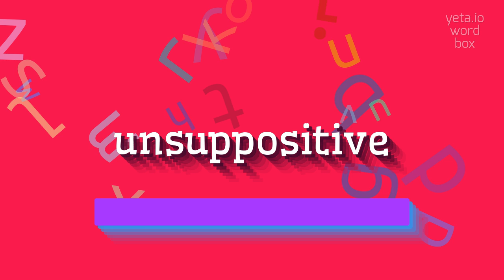UNSUPPOSITIVE - HOW TO PRONOUNCE UNSUPPOSITIVE?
UNSUPPOSITIVE - All About Unsuppositive: How to Say, Definition, and Use It in 2023

The term 'unsuppositive' is not a commonly used word in English.
It appears to be a combination of the prefixes 'un-' and 'suppositive', but the exact meaning of the term is unclear.
'Un-' is a prefix used to indicate negation or the opposite, while 'suppositive' is an adjective that can mean 'based on assumption or hypothesis'.
Therefore, one possible interpretation of 'unsuppositive' could be something that is not based on assumption or hypothesis.

Pronunciation:
The pronunciation of 'unsuppositive' can vary since it is not a standard word.
One way to pronounce it is [uhn-suh-poz-i-tiv], with the emphasis on the 'suh' syllable.
Another variation could be [uhn-suh-poz-uh-tiv], with the emphasis on the 'poz' syllable.

Test yourself by speaking the following examples:
1. His argument was unsuppositive because it lacked any basis in evidence or reason
2. The scientific method relies on testing hypotheses, so the concept of unsuppositive thinking goes against that approach
3. She held unsuppositive beliefs about ghosts and other supernatural phenomena